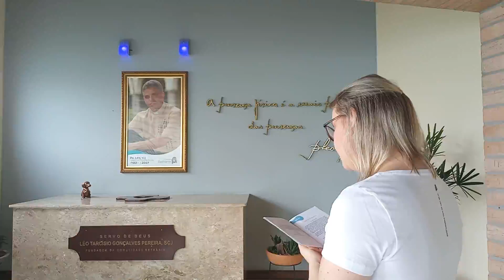Novena pela beatificação do Servo de Deus Padre Léo de Bethânia; 2° dia Dezembro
Queremos convidar você para rezar conosco, com fé e confiança, pedindo a intercessão do Servo de Deus Pe. Léo pelas nossas causas.
Estaremos aqui de 25/11 à 03/12 Apresentada por Marcia Peixe
Aguardamos você com muita alegria.
📍Não esqueça de convidar alguém e compartilhar para que mais pessoas sejam abençoadas.
📍A Comunidade Bethânia é chamada à evangelização e restauração de homens e mulheres que desejam voluntariamente mudar seu estilo de vida, na luta contra a dependência química e do álcool.
Para cumprir sua missão, ela vive da providência divina, por meio de doações daqueles que desejam fazer a diferença na vida do próximo e colaborar com a missão de restaurar vidas.
💙Seja um amigo(a) de Bethânia. Faça seu cadastro agora mesmo e nos ajude na missão de Restaurar vidas
💙A Loja Bethânia oferece para você produtos personalizados do Padre Léo e da Comunidade. Adquirindo nossos produtos você estará nos ajudando a manter a missão. Acesse o link e conheça nossa loja